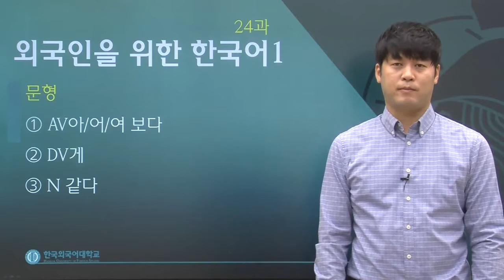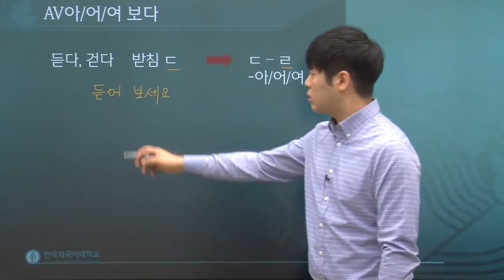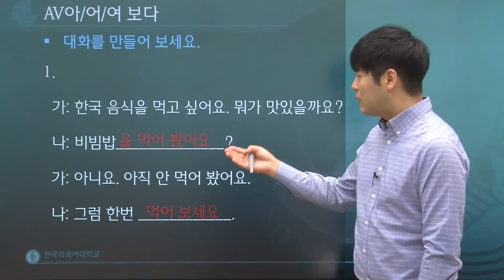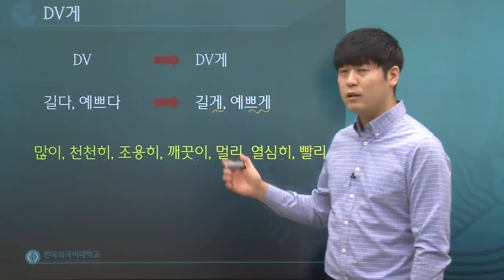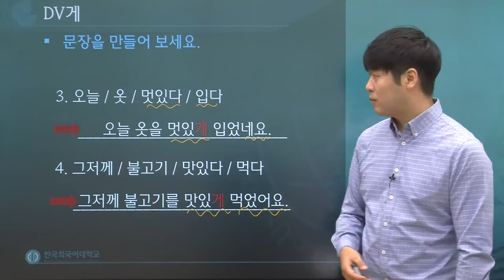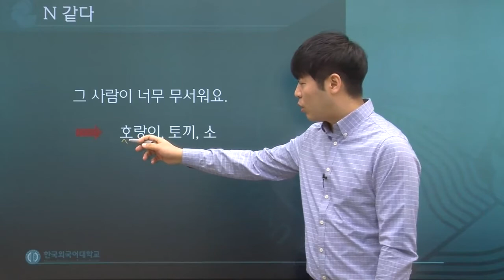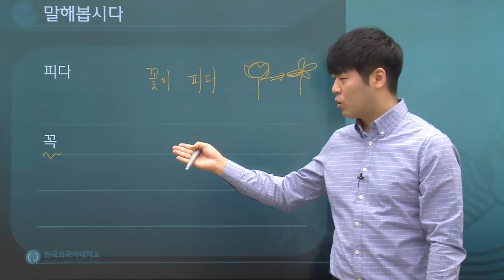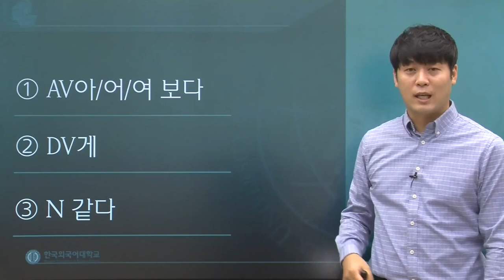한국어 1급 24과